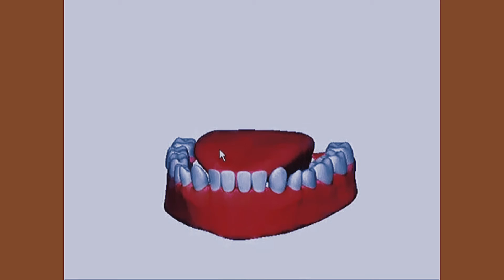Letter غ - "G'” /Voiced, Uvular Fricative/